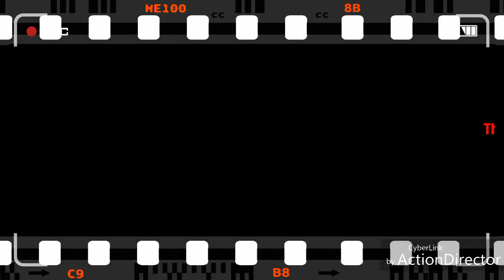Attention cette vidéo peut choquer les personnes sensible au sang